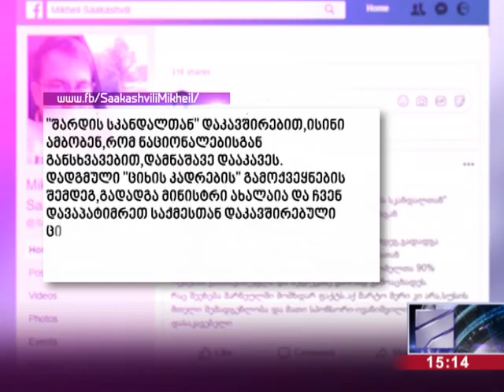მარტო მერი კი არა, სუს ის მთელი შემადგენლობა და მათი სპონსორი ივანიშვილია დასაკავებელი“ სააკაშვილი